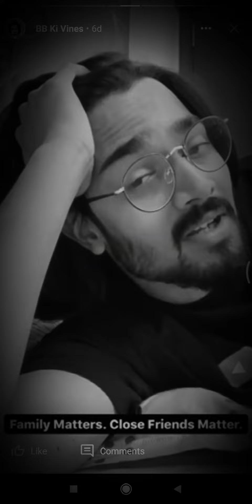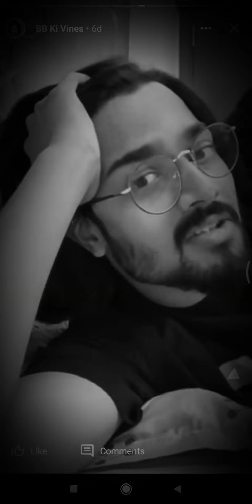Make Mistakes - BB ki vines